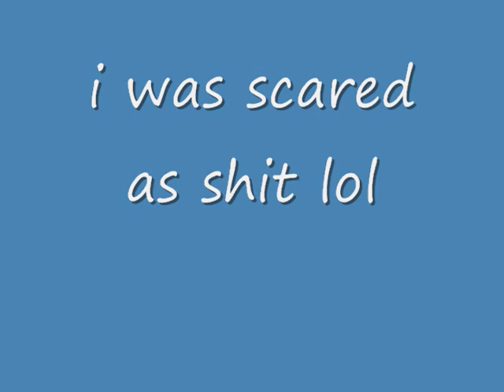Blog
my la and miami trip